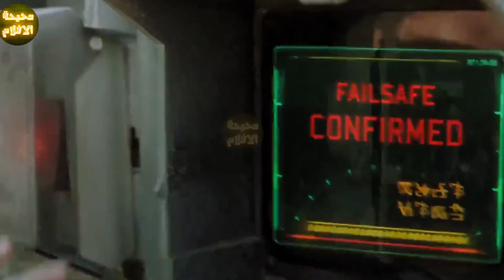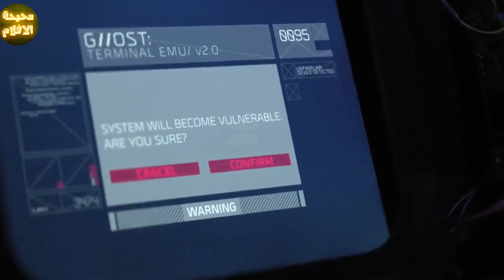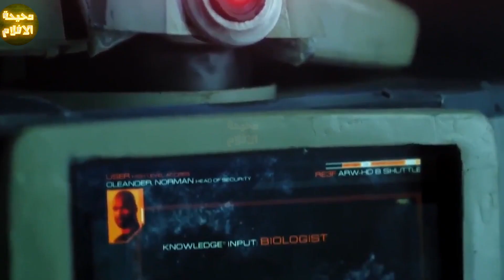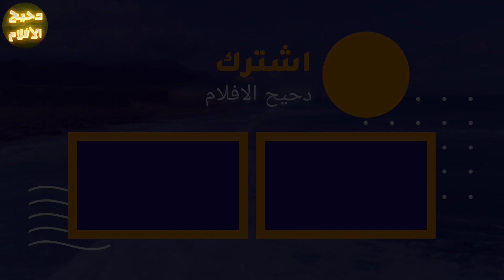سجين بيروح في مهمة علي القمر و مبيعرفش يرجع بيكتشف حاجات غريبة بتهدد حياته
أسم الفيلم  Arrowhead
أفلام لخصناها :